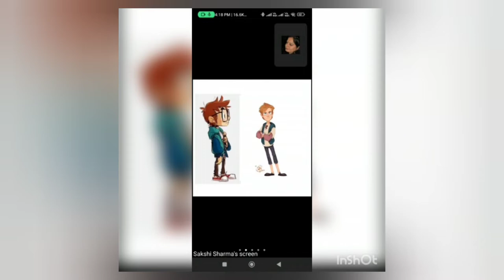PATH FINDER ANNIVERSARY VIDEO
Path finder is an e- learning group where we send daily skills development activities for kids. We have started this group in COVID-19 time when 2+ age child was at home.today we have celebrated anniversary of PATH FINDER GROUP.